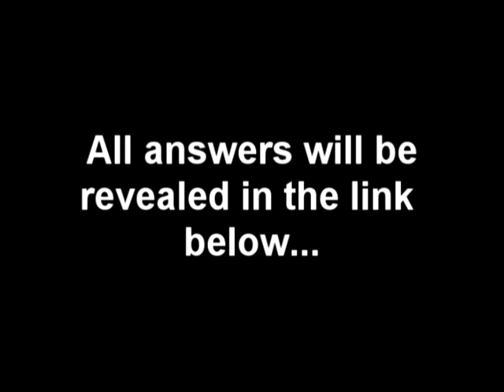TINAFT FINALE!! :O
its over?? its really over??
God I hate how corny it is...but I'm thinkin you guys will like it :]
When Declans making his 'announcement' please take pauses as you read so that it will have more effect ;] the way it came out wasn't as sweet as I really wanted it to be :D
I'm still pissed Jemi broke up...grr Joe urks me. He doesn't know what he's got until its gone :P I was never much of a JB fan but  ?I did love putting them together with people...so long to Jemi.. :[
Lastly: It's been a great journey with these characters and the story actually ends in present day so this is my last hoorah to TINAFT :] I loved writing it and I hope you loved reading it :)

I hope you all find your prince charmings ;]